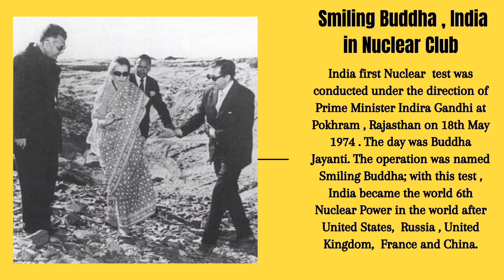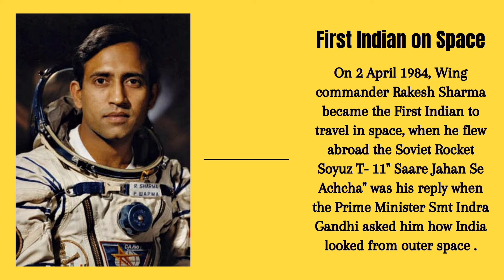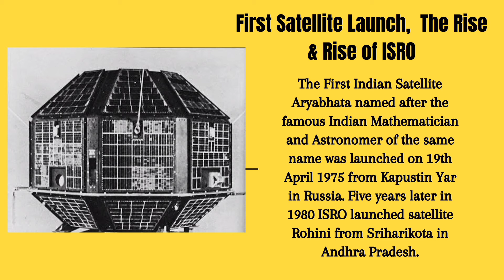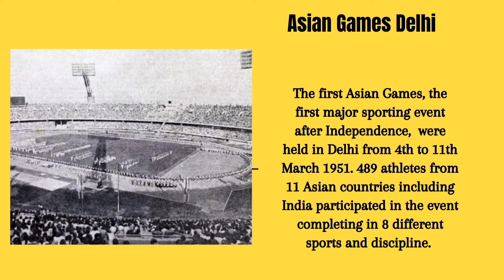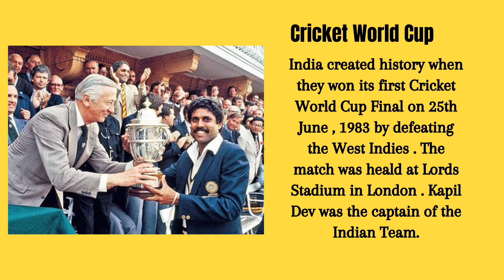Milestones of India, General Knowledge, Class6